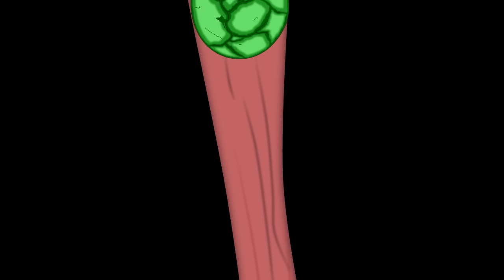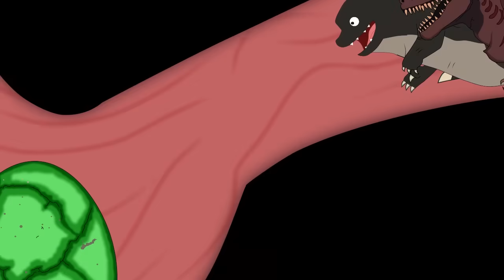Egg Dinosaur Giant Attack | Godzilla Animation